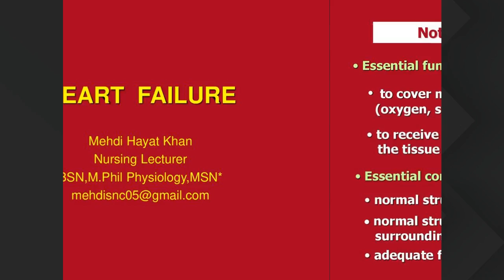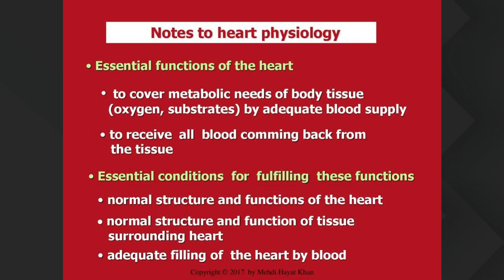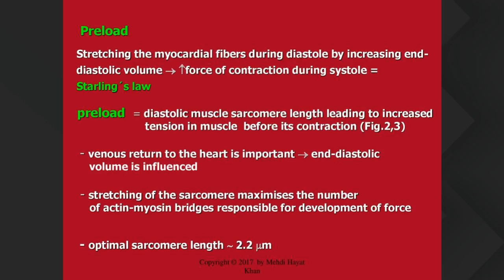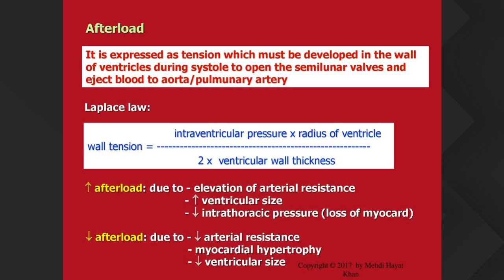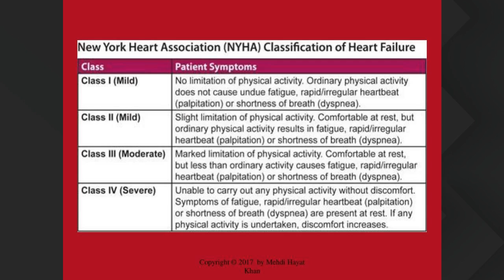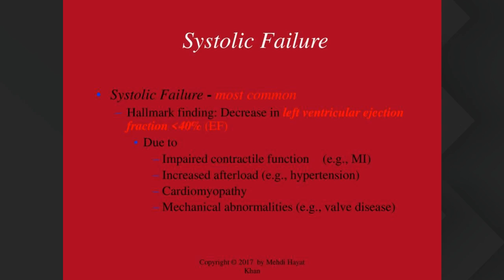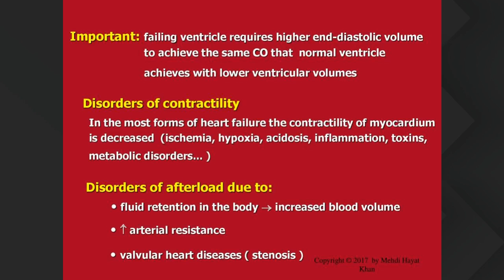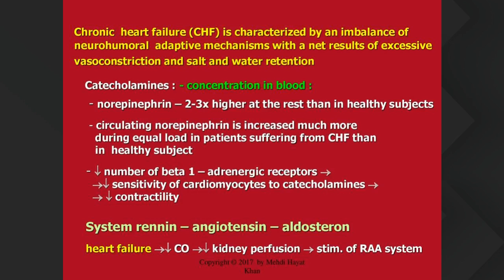RN 1st Year 24 Dec 4pm